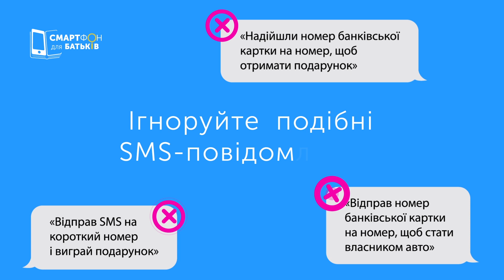Як не потрапити на гачок мобільних шахраїв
У цьому уроці ви дізнаєтеся про найпопулярніші сценарії шахрайств у смартфоні та про методи запобігання аферам.